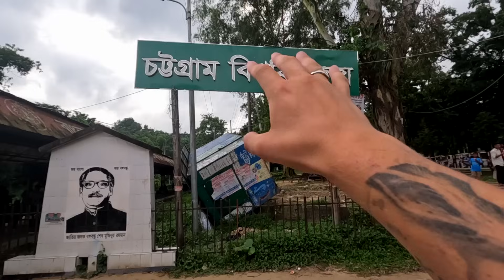First Time in CHITTAGONG, Bangladesh 🇧🇩 World’s Largest Ship Breaking Yard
Welcome to Chittagong (chattogram)

➡️ FOR MONEY OFF AIR BnB (at no extra cost to you!)

➡️ TO BUY OUR BACKPACK ouIH